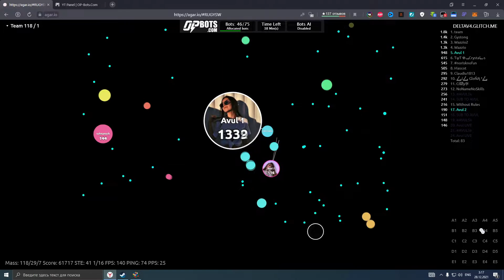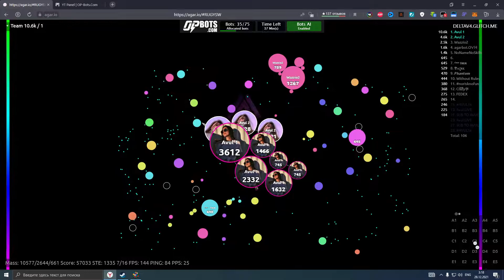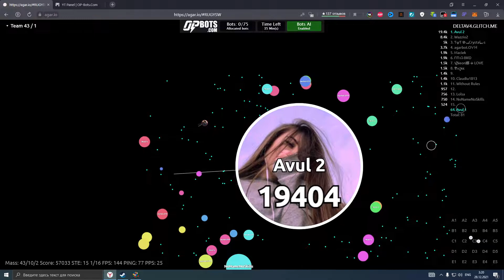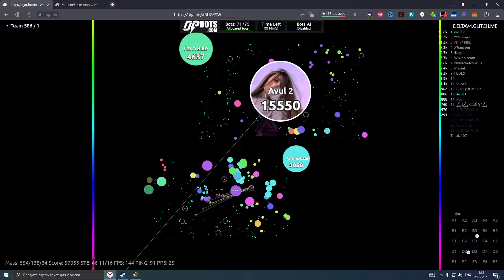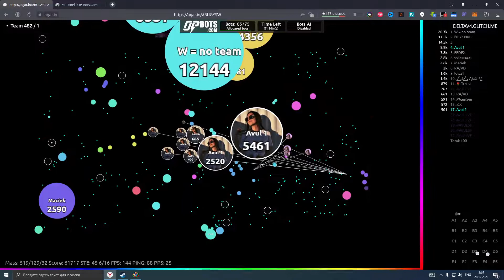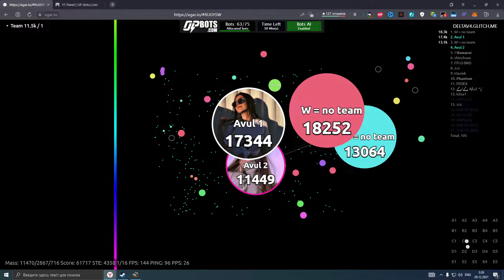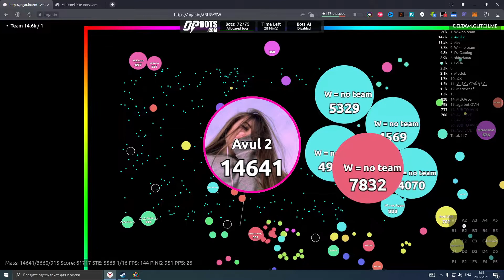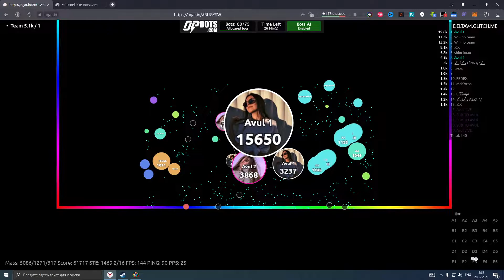AGAR.IO MULTIBOX GAMEPLAY #1